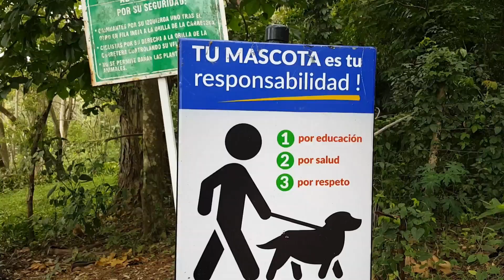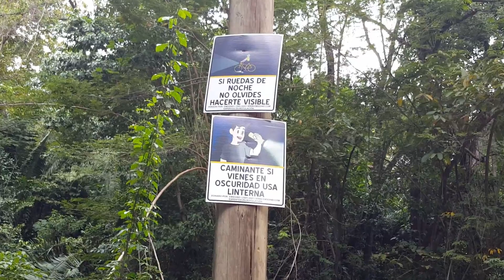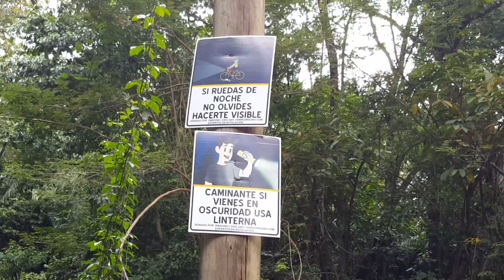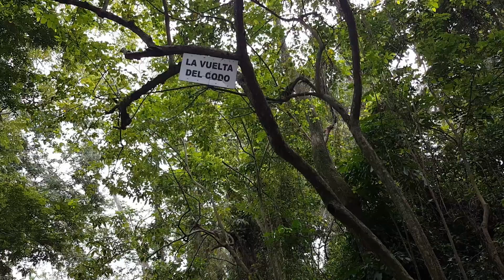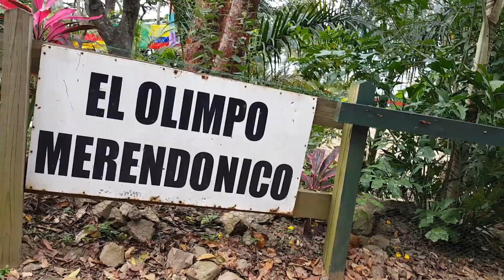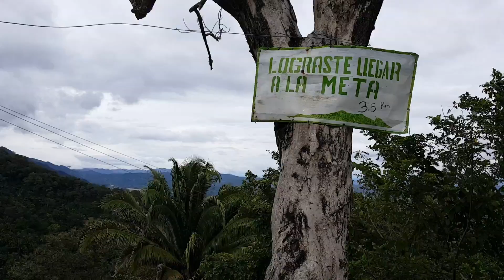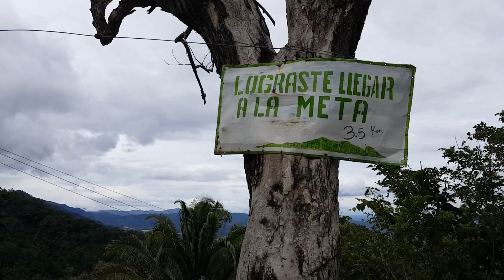El MERENDÓN "Sendero Coca-Cola" San Pedro Sula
Fui a pasear al sendero de la Coca Cola de la cordillera del MERÉNDON en San Pedro Sula uno de los sitios turísticos mas visitados de toda la ciudad. Espero disfruten este recorrido tanto como yo ;)

▶Si deseas apoyarme económicamente para que siga creando contenido puedes hacerlo a través de te lo agradeceré infinitamente. Saludos 😊

Música😉

Dj Quads   Let´s Float Away